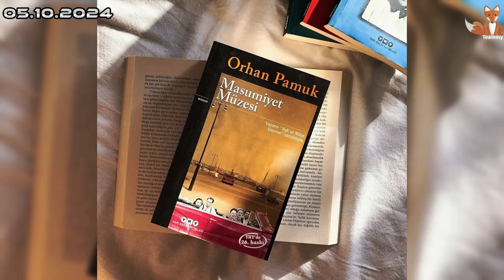Мурат Боз и Педро Алонсо готовят что-то грандиозное – что за проект обсуждали звёзды в Стамбуле?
Новости турецкого шоу-бизнеса одной строкой в группе о турецких сериалах Teammy.

В этом выпуске:
00:00 ► Вступление
00:26 ► Мелиса Шенолсун и Фуркан Окмуш: Новый экранный дуэт
01:41 ► Селин Шекерджи в касте нового сериала Netflix
03:00 ► Кыванч Татлытуг и Серенай Сарыкая покоряют Бразилию – сериал "Семья" выходит на HBO Max
03:52 ► Сериал "Музей невинности" переходит на новый этап: старт съемок
04:55 ► Мурат Боз и Педро Алонсо готовят нечто особенное – что за проект скрывают звёзды?
05:49 ►  Анализ рейтингов
07:26 ►  Фото и видео турецких звезд